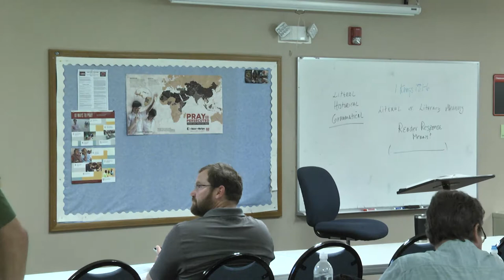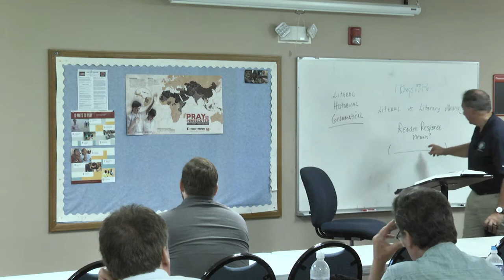Wed Evening Bible Study - Week 9